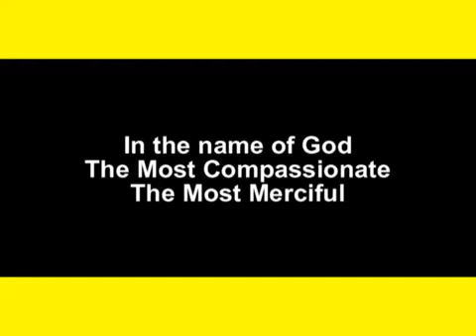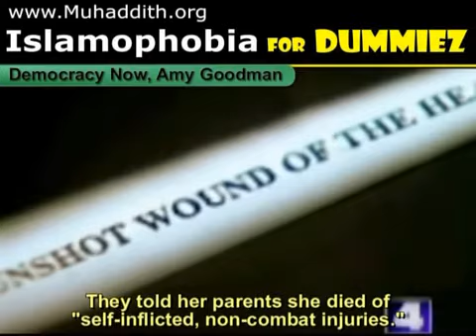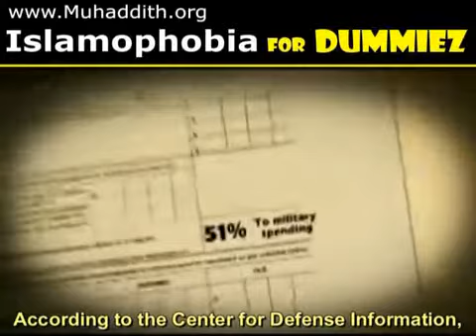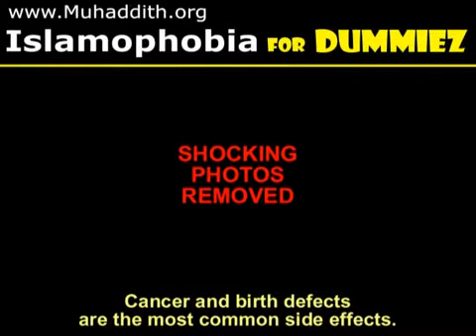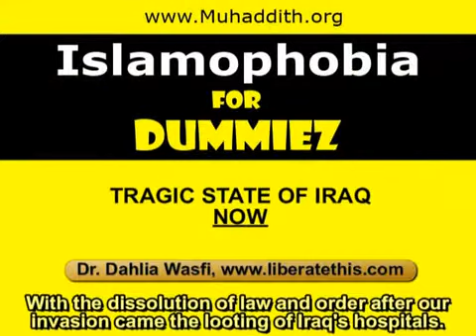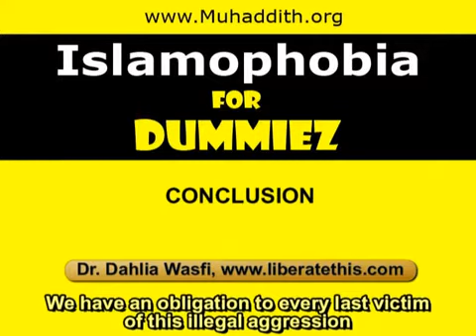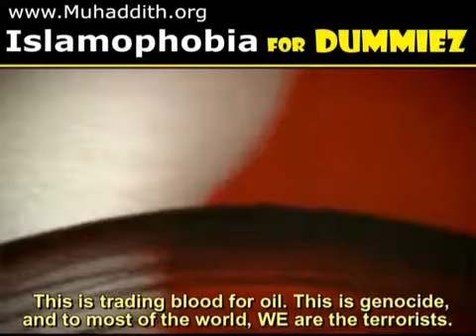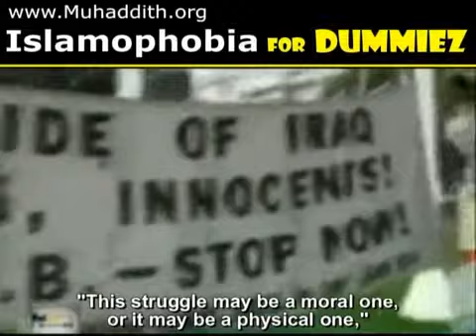War on Terror,Life in Iraq Under U.S. Occupation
Life in Iraq Under U.S. Occupation

We have an obligation to every last victim of this illegal aggression because all of this carnage has been done in our name.

Since World War II, 90% of the casualties of war are unarmed civilians. 1/3 of them children. Our victims have done nothing to us. From Palestine to Afghanistan to Iraq to Somalia to wherever our next target may be, their murders are not collateral damage, they are the nature of modern warfare.

They don't hate us because of our freedoms. They hate us because every day we are funding and committing crimes against humanity.

The so-called "war on terror" is a cover for our military aggression to gain control of the resources of western Asia.

This is sending the poor of this country to kill the poor of those Muslim countries. This is trading blood for oil. This is genocide, and to most of the world, we are the terrorists. In these times, remaining silent on our responsibility to the world and its future is criminal. And in light of our complicity in the supreme crimes against humanity in Iraq and Afghanistan, and ongoing violations of the U.N. Charter in International Law, how dare any American criticize the actions of legitimate resistance to illegal occupation.

Our so-called enemies in Afghanistan, Iraq, Palestine, our other colonies around the world, and our inner cities here at home, are struggling against the oppressive hand of empire, demanding respect for their humanity. They are labeled insurgents or terrorists for resisting rape and pillage by the white establishment, but they are our brothers and sisters in the struggle for justice.

The civilians at the other end of our weapons don't have a choice, but American soldiers have choices, and while there may have been some doubt 5 years ago, today we know the truth. Our soldiers don't sacrifice for duty-honor-country, they sacrifice for Kellogg Brown & Root.

They don't fight for America, they fight for their lives and their buddies beside them, because we put them in a war zone. They're not defending our freedoms, they're laying the foundation for 14 permanent military bases to defend the freedoms of Exxon Mobil and British Petroleum.

They're not establishing democracy, they're establishing the basis for an economic occupation to continue after the military occupation has ended. Iraqi society today, thanks to American "help" is defined by house raids, death squads, check-points, detentions, curfews, blood in the streets, and constant violence. We must dare to speak out in support of the Iraqi people, who resist and endure the horrific existence we brought upon them through our bloodthirsty imperial crusade.

We must dare to speak out in support of those American war-resisters, the real military heroes, who uphold their oath to defend the constitution of the United States against all enemies, foreign and domestic, including those terrorist cells in Washington DC more commonly known as the Legislative, Executive & Judicial branches.

Every one of us, every one of us must keep demanding, keep fighting, keep thundering, keep plowing, keep speaking, keep struggling until justice is served.